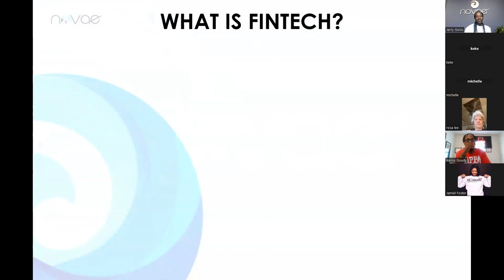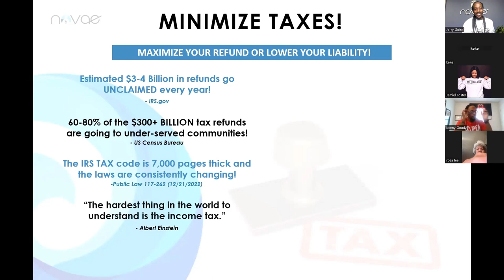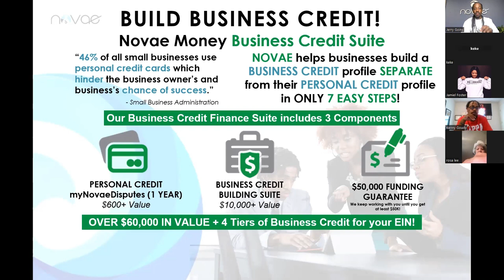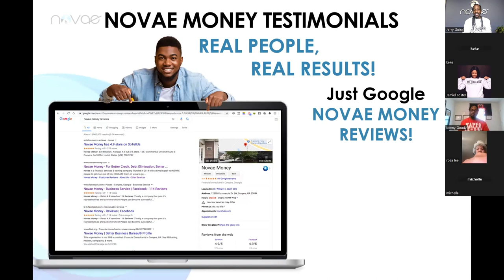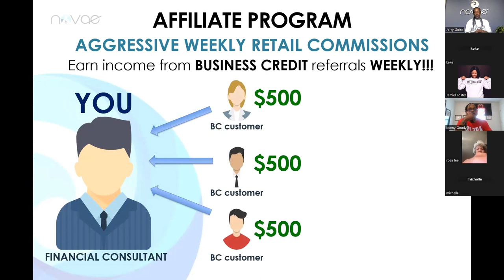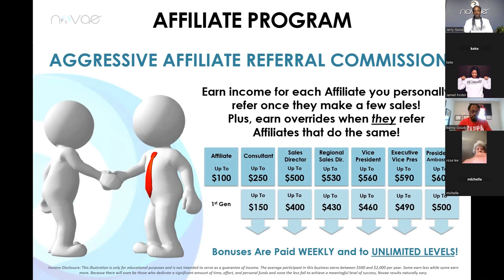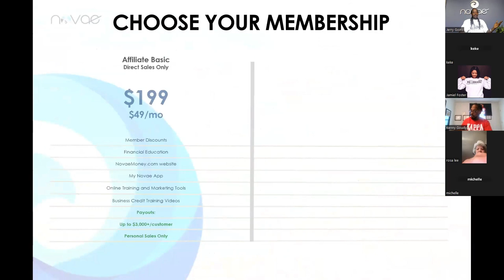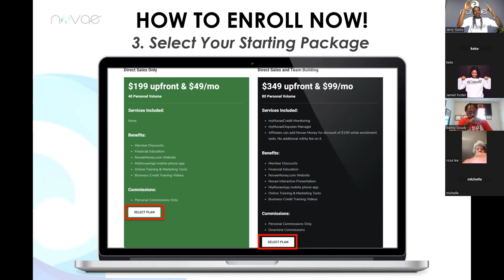Start a Recession Proof Business - Novae Review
Get back with the person showing you this video or check out to work with me and my millionaire mentors personally.

Watch this video to get a better understanding of what Novae Money has to offer

Standing by,
Jerry Goins